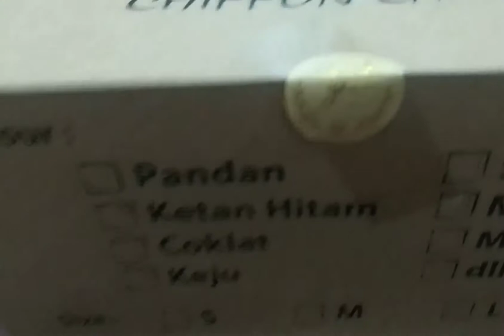MAKAN CHIFFON RASA MOCCA SUNKIST Episode12#chiffon#nikmak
Hi Guys!

kali ini video makan Chiffon rasa mocca+ Sunkist dari Yong yong bakery

Sunkist  asli dari buah sunkist

Mocca rasa kue lapis surabaya

Tanpa Pengawet

yang divideo ini ukuran M

mau tau tentang banyak variannya dan yang lainnya follow dan nanya nanya di IG YONGYONG BAKERY

DIjamin enak dan mantap

Makan gak habis, simpan dikulkas, saat mau makan, pasti gurih dan lebih enak lagi

I think you should see this video!